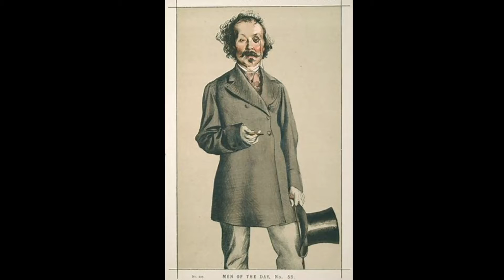CLASSICAL MUSIC REMIX, the best of classical music,top ten classical music videos top 10 classical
Every music video you will find to be entertaining, "to say the least", and other videos simply "relaxing & enjoyable". Hundreds of videos coming are out this year !!  You may enjoy some of the other videos on this channel.
 YOUR LIFE MATTERS   The truth is your life is the most important life. Our top priority should be ourselves. The healthier and happier we become, the more positive our surrounding environments will become.
Never forget. THE POWER OF YOU
                                  HAVE AN INCREDIBLE DAY EVERYDAY